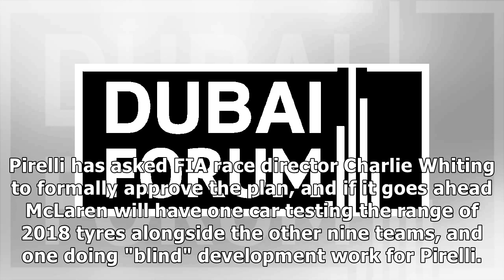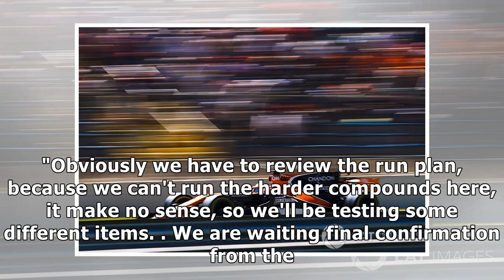Mclaren set to run two cars in abu dhabi tyre test